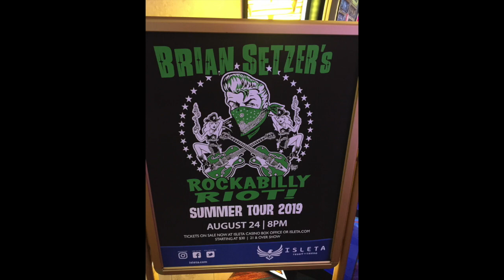Chuck and Tracy See Brian Setzer 8-24-19 @ Isleta Casino in Albuquerque, NM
It was a nice birthday present that Tracy gave me to go see Brian Setzer at the Isleta Casino in Albuquerque.